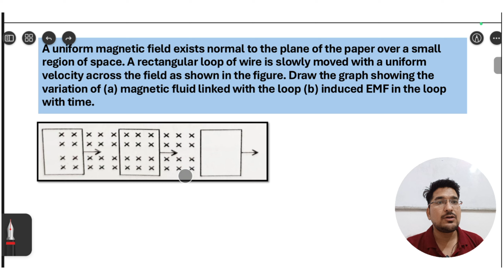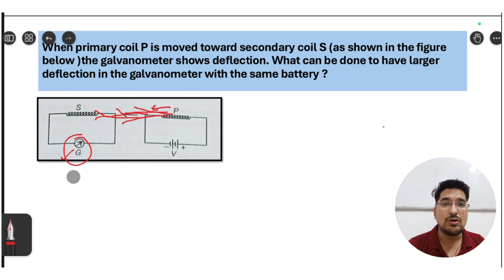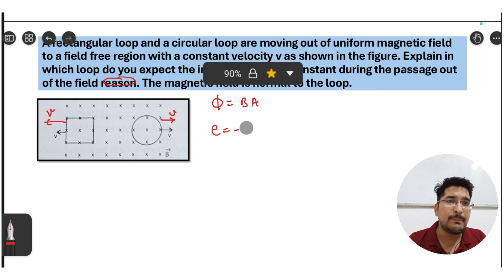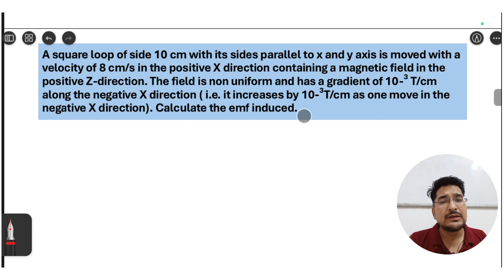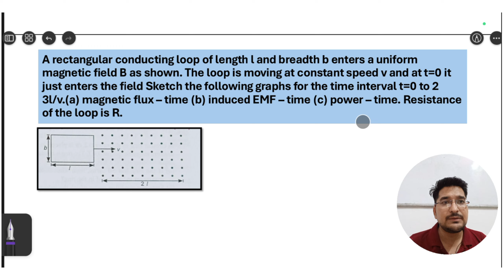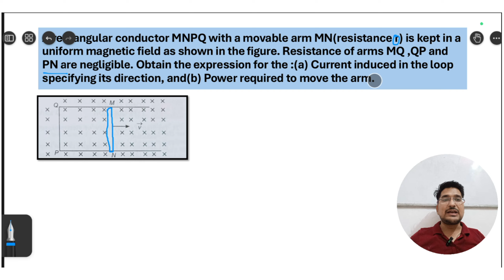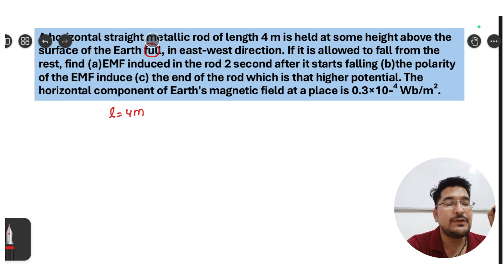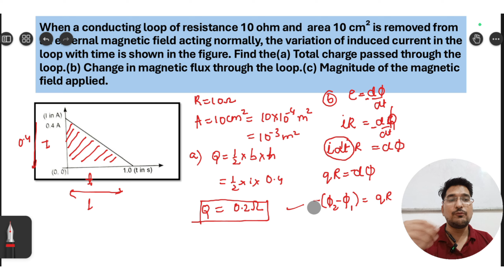Important Questions on Electromagnetic Induction-1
Unlock your potential with our detailed guide on Electromagnetic Induction, specially crafted for NEET, JEE, and Class 12 students. This video covers important questions and provides step-by-step solutions to help you grasp key concepts and excel in your exams. With a focus on critical topics like Faraday's Law, Lenz's Law, and applications of electromagnetic induction, you'll gain the knowledge and confidence needed to succeed. Perfect for revision and deep understanding, this resource is essential for anyone aiming to score high.